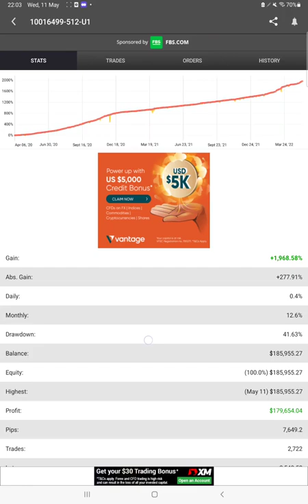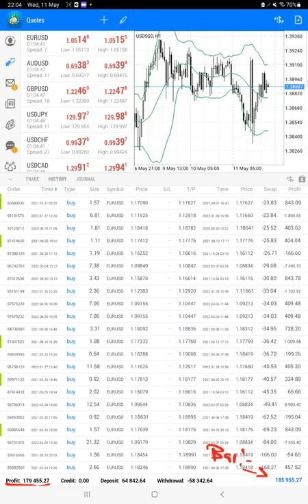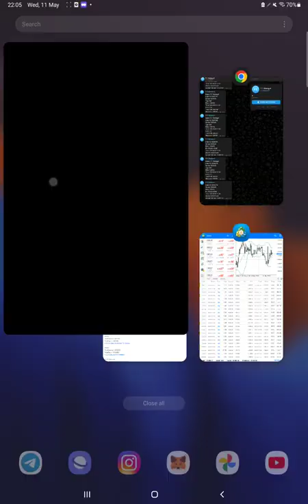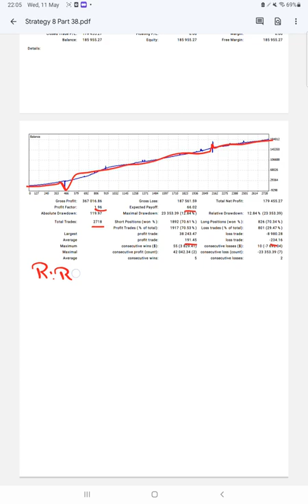Strategy 8 -$10k Account with 1794% ROI in 23months(29% ROI Increased in 5Days) -Only EURO-PART 38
Chapter
00:00 Introduction
00:10 Verify Previous Update
00:30 My FXBook Update
01:20 Trading Account History
02:00 Telegram Update
02:40 Trading Account Statement

10K-EURUSD-PART1
Account Start Date = 6th Apr. 2020